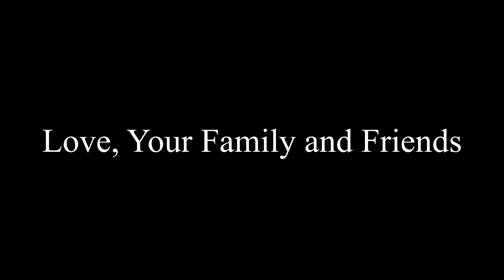Jade's Debut Party